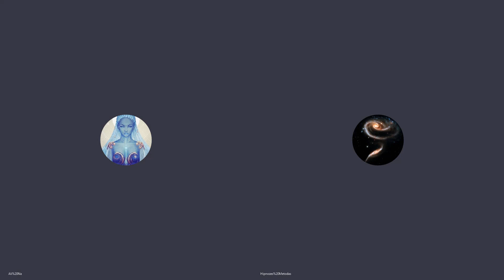394/Lt Humanetics Dummies Laboratorija MenulioLab Studentai regresyvineshipnozesmetodas